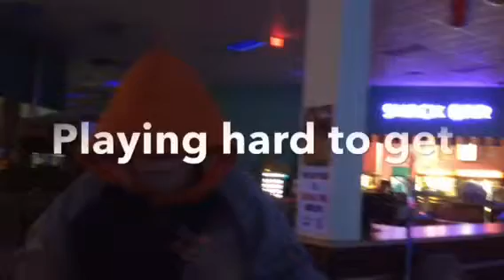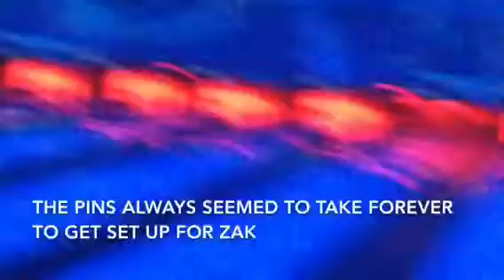Out bowling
Me and a few of my friends went out bowling to celebrate my friend Christian's birthday